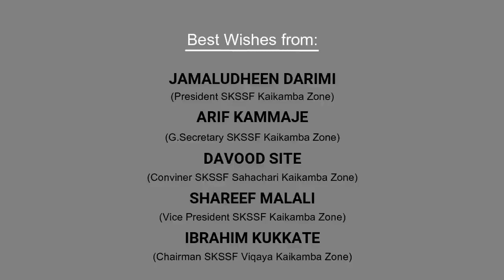A.M.NOWSHAD BAQAVI (Oct 29 Kaikamba)- PROMO VIDEO....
Al-KAUSAR media